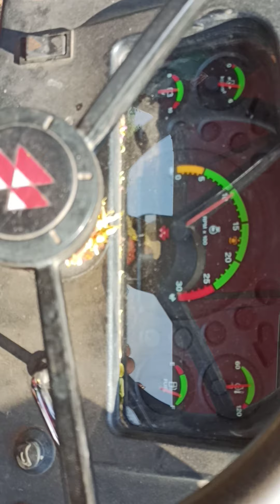tractor and automatic thresher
D.B.Vaghela

kheti ne lagata kammate malo

like karo.
share karo .